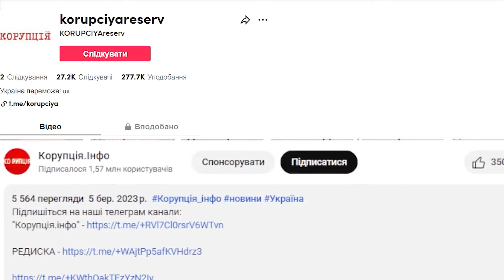Півгодини НА ТОМУ СВІТІ! Людоньки, я бачив ТАКЕ: Павлік білий як стіна - лікарі зробили чудо!